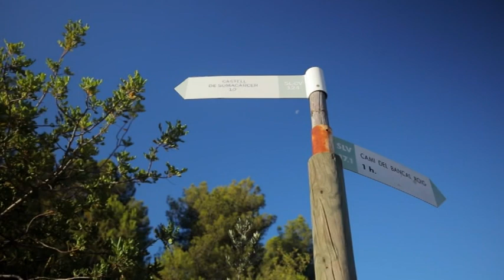ALJUB: Vaig fent camí (Sumacàrcer 2018).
-Concert del grup Aljub celebrat a Sumacàrcer (la Ribera Alta, PAÍS VALENCIÀ) el dia 30 de juny de 2018.

-Tema: Vaig fent camí.

-Formació:

Ales Cesarini (contrabaix).
Andrés Belmonte (flautes i neys).
Joansa Maravilla (kanun i oud).
Josep Pérez (guitarra, percussió i veu).

-Vídeo cortesia de l'Àrea de Cultura de la Diputació de València.